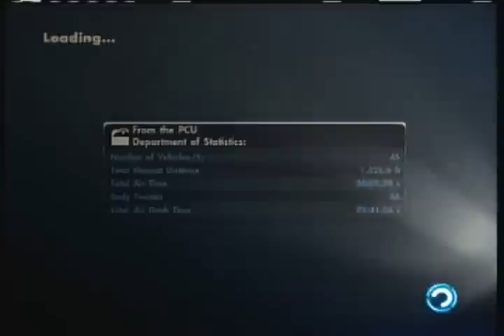Skate 3 ep.1 (Ft.Kills for Deals)